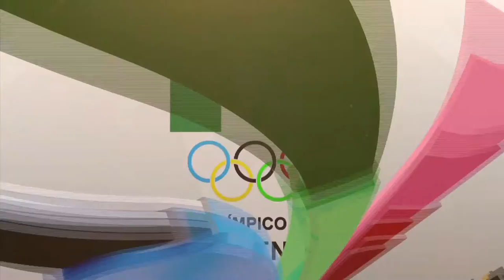Bronce para México en Carrera por Puntos en JCC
El colombiano Weimar Roldán en los 40 mil metros, y la cubana Marlies Mejías en persecución individual, se llevaron las medallas de oro en la jornada del miércoles de la competencia de ciclismo de los Juegos Centroamericanos y del Caribe Veracruz 2014.

Al celebrarse la final de Persecución Individual femenil, Marlies Mejías se quedó con el metal dorado, seguida por la también cubana Yudelmis Domínguez que se quedó con la plata, y el bronce correspondió a la colombiana María Luisa Calle.

En la final de carrera por puntos varonil en distancia de 40 mil metros, el colombiano Weimar Roldan fue medalla de oro con 99 puntos,  dejando la plata al cubano Arnold Alcolea  con 94 unidades y el bronce fue para el mexicano Luis Fernando Macías con 83.

Compartir el post Dominan Roldán y Mejías el ciclismo